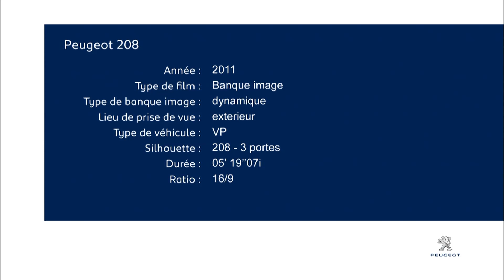Peugeot 208 - Driving Scenes (3-door)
In the spring of 2012, Peugeot will launch its new model in the 'B' (Supermini) segment. The new car will be available in two distinct body styles; 3- and 5-door.

Today, when creating a vehicle capable of appealing to and uniting a wide variety of customers with ever changing expectations, simple renewal is no longer enough. Therefore, from the outset, the 'A9' Project adopted the most ambitious specification overhaul ever undertaken by the Marque to create a vehicle that represents a true generation leap.
The 208 embodies the principles of agility and efficiency. The initial technical choices make it a vehicle which is light (110kg lighter on average compared to the 207, and as much as --173kg! with a range which starts at 975kg), aerodynamic (Cd of 0.29, CdA of 0.61), and very compact (-7cm in length, -1cm in height). These benefits are accentuated by noticeably increased occupant space, with more room in the rear seats (+5cm at the knees) and a more generous boot (+15 dm3 in volume), proof of optimised architectural performance.
With five models, four of which are equipped with the new generation Stop & Start System (e-HDi), the diesel range starts at 87g/km of CO2 (delivering fuel economy of 83.1 mpg) and never exceeds 99g!  The 208 introduces a new range of 3-cylinder petrol engines, 1.0- and 1.2-litre VTi, which are particularly efficient, with a range starting at 99g/km of CO2 (delivering 65.7mpg).